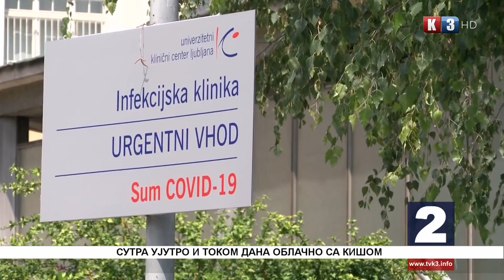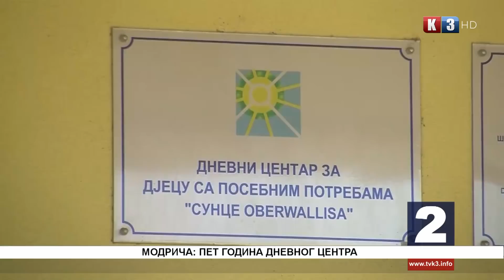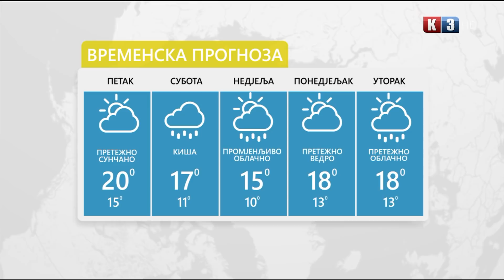NOVOSTI TV K3 - 23.10.2020.